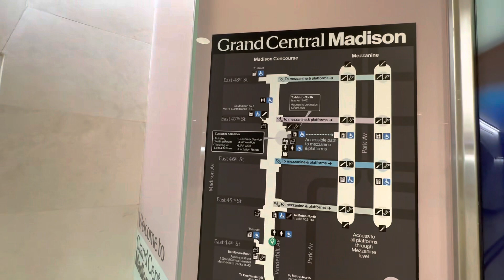Madison Concourse, NY. Spring 2023.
Grand Central Madison.
LIRR (Long Island Rail Road) area.
New Tunnels between Manhattan & Queens.